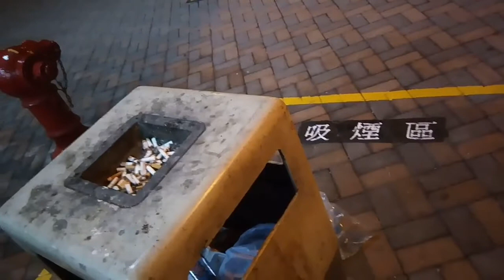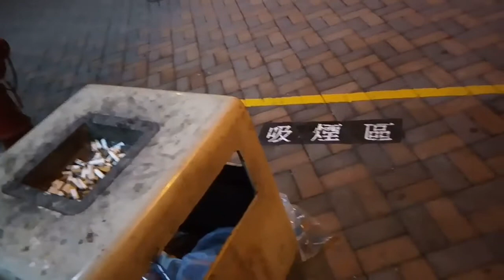玩具AV 盲佬做影評 狼人 盧根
2017架啦!仲係六十年代咩!?